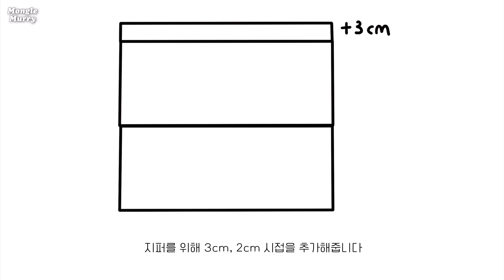베개 리폼하기🧸 지퍼덮는 베개 만들기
안녕하세요-!
오늘은 오랜만에 봉재 관련 영상을 들고와봤어요 :)

간단한 봉재만으로 낡은 베개가
산뜻한 봄컬러로 바뀌어서 기분이 좋아요 🙂

지퍼 부분이 원단으로 덮여있어
머리를 베고 누워도 베기지 않는 베개랍니다!

좋은 하루 보내세요 ㅎㅎ

(* 2분 57초에 베기다 ➡️ 배기다 로 오타 수정합니다)